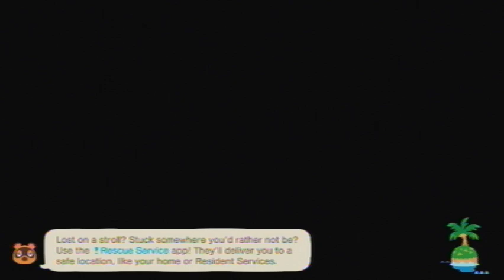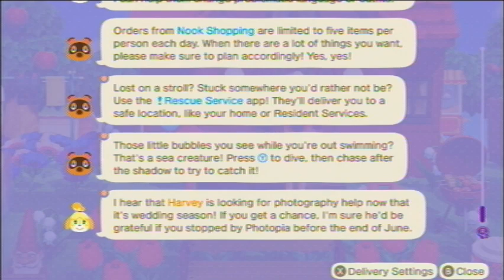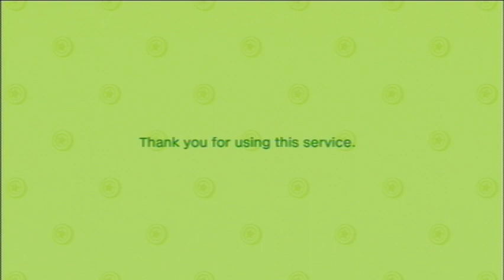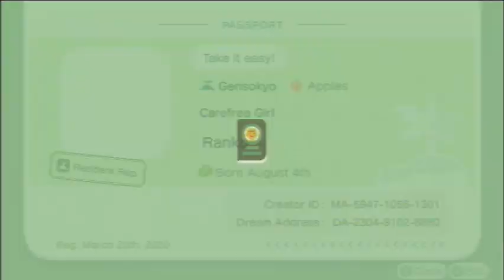Animal Crossing: New Horizons [Day 1181]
Played on: June 13th, 2023 (UTC-4:00)

Current Neighbors
Felicity
Gabi
Kiki
Chrissy
Purrl
Francine
Pippy
Mitzi
Muffy
Caroline